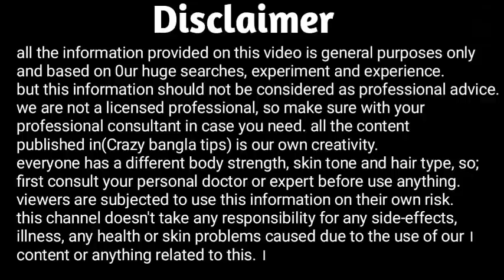মাত্র ২১ দিন এই উপাদানটি চুলে লাগান,মাথায় কোন পাতলা,ছোট ও ঝরে পরা সমস্যা থাকবে না।চুল লম্বা ও ঘন হবে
আমরা কি আমাদের চুল লম্বা,ঘন ও কালো করার জন্যে ভালো কোন তেল ব্যাবহার করি।আশা করি সবাই বলবেন না।এমন কিছু ট্রাই করিনি কখনো।কিন্তু আপনার চুলে যদি বিভিন্ন সমস্যা লেগেই থাকে।তাহলে আমাদের বানানো এই তেলটি মাত্র ২১ দিন চুলে ব্যাবহার করুন।আশা করছি চুলের সকল সমস্যা দূর হবে।